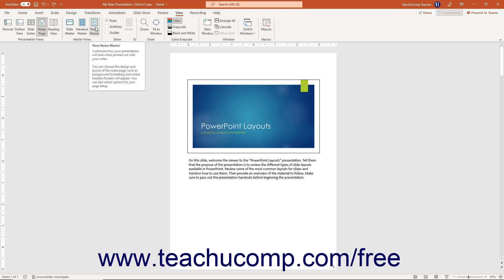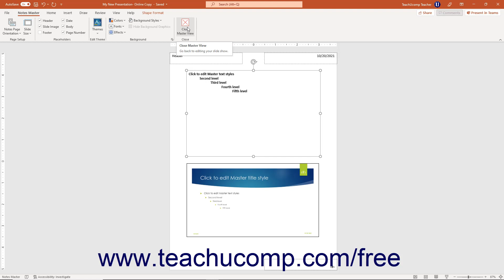Learn How to Use the Notes Master in Microsoft PowerPoint 2019 & 365: A Training Tutorial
Learn how to customize and use the notes master in PowerPoint 2019 & 365 A clip from Mastering PowerPoint Made Easy.

- the most comprehensive PowerPoint tutorial available. Visit us today!